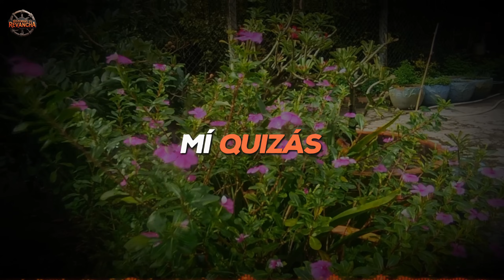Mi madre prefiere a mi hermana, me echó del negocio familiar: KARMA llega después...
Escucha toda la historia para descubrir qué pasó y cómo un giro inesperado cambió todo.
💬 Deja tus pensamientos en los comentarios: ¿qué habrías hecho tú en mi lugar?

• Este video ha recibido una licencia especial directamente del visual del artista.